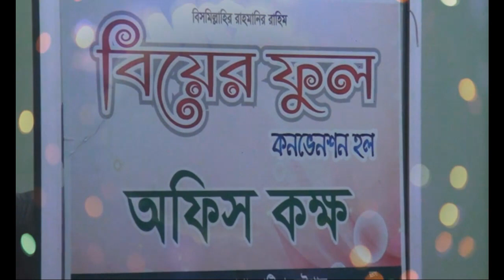Nargis's Mehndi Night | By Mijan,Copyright: SN Photography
Wedding Photography & Cinematography, Portrait Shoot,
Indoor & Outdoor Shoot ,Celebration Party Shoot ,Ritual Shoot